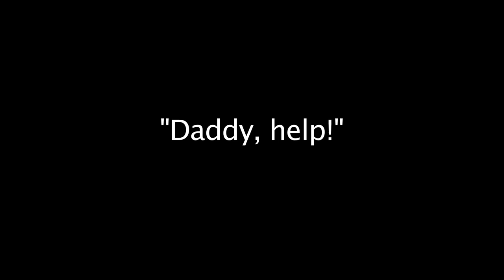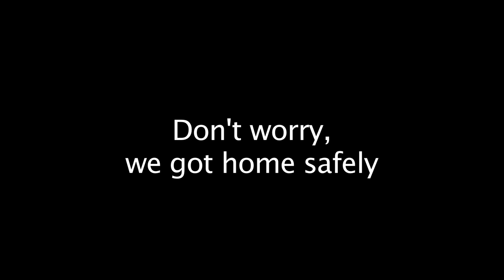Quail Albert is safe with the guy that raised him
All things seem so different when you look through  the eyes of a Quail